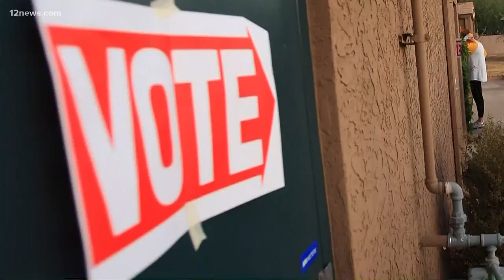Debbie Lesko wins Arizona's 8th Congressional District by just 6 points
Republican Debbie Lesko has won the special election in Arizona's 8th Congressional District, keeping the U.S. House seat in GOP control.